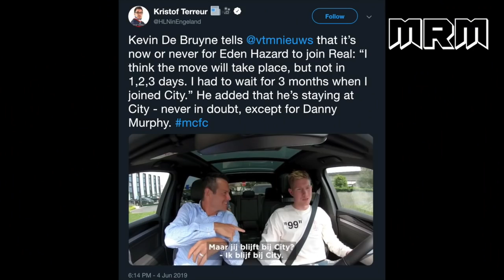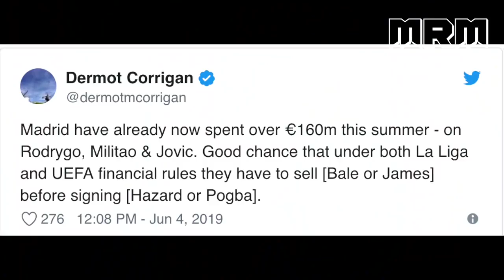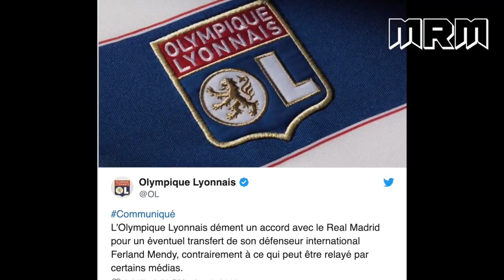Eden Hazard Finally joins Real Madrid from Chelsea for €100m